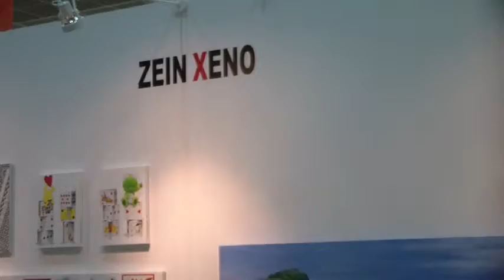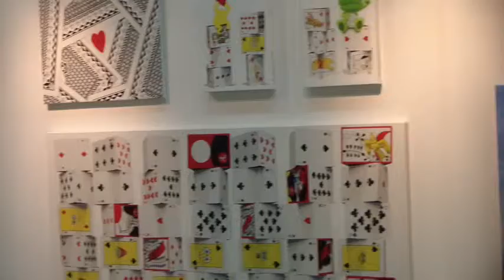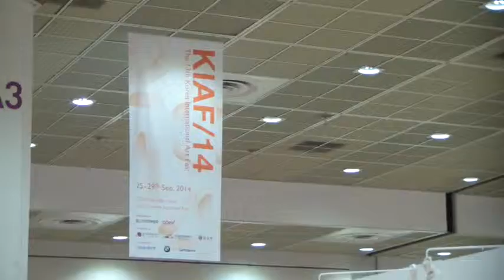SDV 3587김선일한국화화실 갤러리 자인제노01/2014 KIAF 2014.9.25-9.29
갤러리 자인제노01/2014  KIAF 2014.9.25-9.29

코엑스 A홀 부스70(갤러리자인제노)

가을: 가을산은 화장한듯 밝고 맑다.

지도 과목
산수화
사군자
채색화
석채화
수묵화
화조화
민화
문인화
한국화 기법
기초 한국화
한국화 이론

수강 신청
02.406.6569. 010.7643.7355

한국화가 관송 김선일

                            김선일/金善日/KIM SUN IL 세종대 대학원 졸업

개인전 36회(인사아트프라자갤러리,미국.중국)